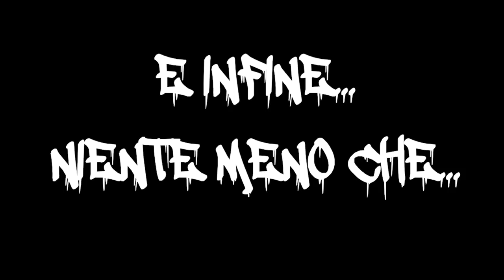PRESENTAZIONE PROTOTIPO @ SVAPOR EXPO! CON CESATI VAPER'S MOOD IGNORANZ SVAPO E TANTI ALTRI!